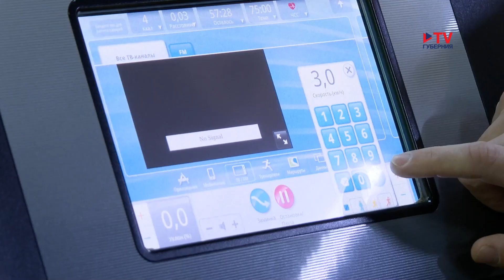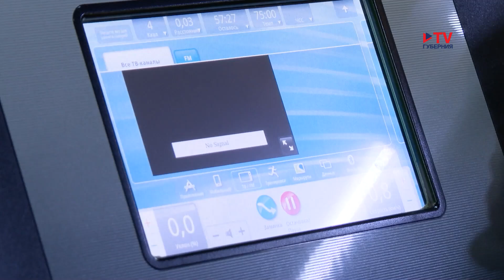Как ходить с пользой для здоровья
Правила полезной для здоровья ходьбы узнал наш корреспондент Даниил Попов.